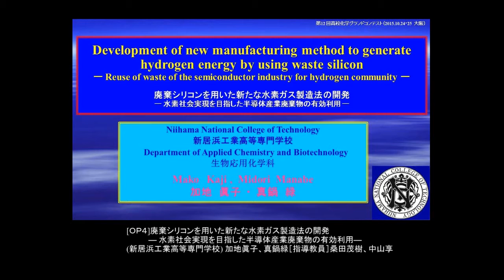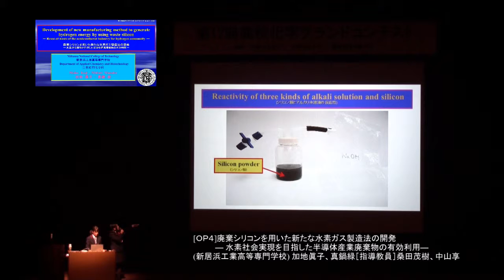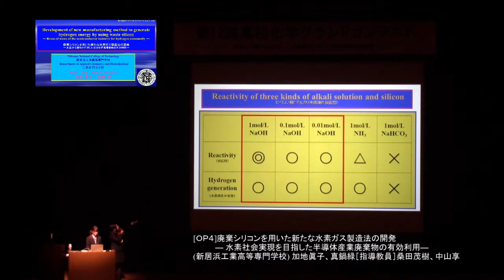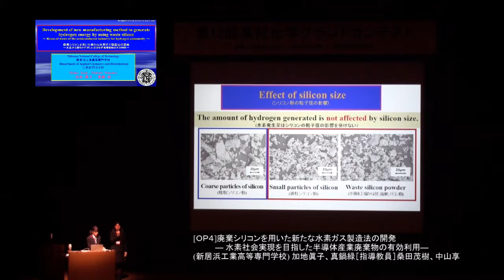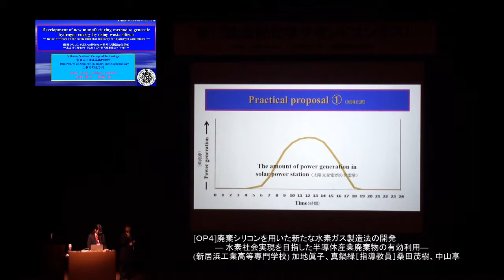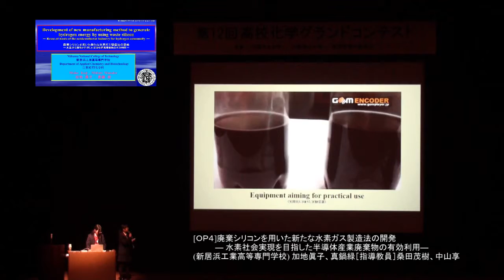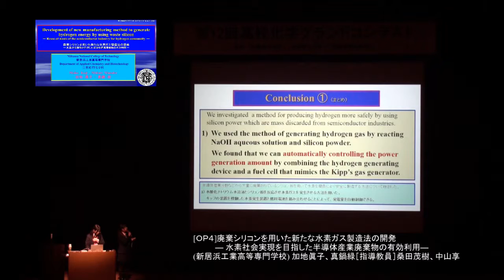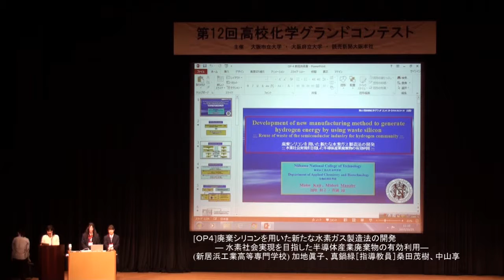第12回 OP4「廃棄シリコンを用いた新たな水素ガス製造法の開発 ―水素社会実現を目指した半導体産業廃棄物の有効利用―」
第12回　高校化学グランドコンテスト
[ＯＰ４]（新居浜工業高等専門学校）【文部科学大臣賞】
廃棄シリコンを用いた新たな水素ガス製造法の開発
―水素社会実現を目指した半導体産業廃棄物の有効利用―